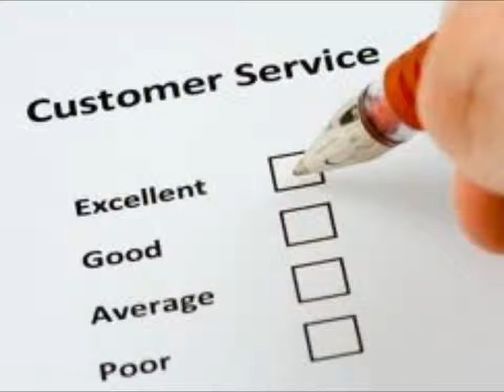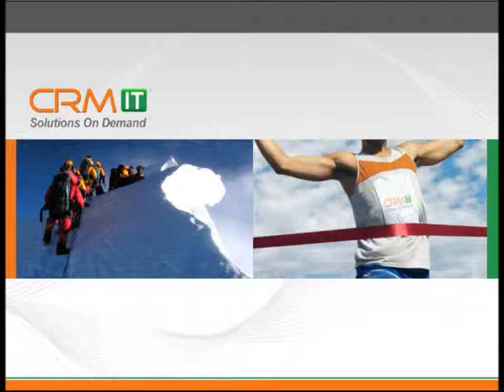A discussion on Customer Experience Management : Presented by CRMIT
In today’s fast-paced world, every customer interaction matters. This video explores the critical role of managing customer experiences across all touchpoints and how a single negative moment can influence overall perception. Featuring relatable examples from schools, restaurants, and global brands like McDonald's, Subway, and KFC, we uncover why proactive and transparent strategies are essential for ensuring customer satisfaction.

Key Takeaways:
- The ripple effect of customer interactions
- Real-world examples from top brands
- Strategies for building trust and loyalty

Watch now to learn how to elevate your customer experience game!

About CRMIT Solutions:

CRMIT Solutions is a leading CRM Solutions Provider specializing in digital transformation and decision intelligence solutions, all powered by Customer360++  (a proprietary AI and decision science framework). The flagship Application Success Value Plan (ASVP) is a comprehensive success plan that leverages decision science techniques and lets customers choose from the ASVP Improve, ASVP Innovate and ASVP Secure programs.